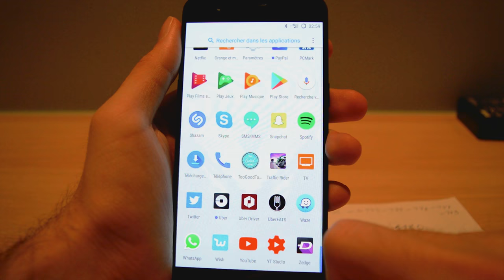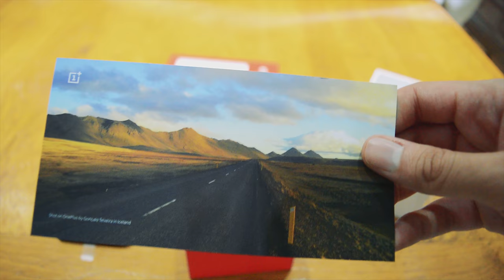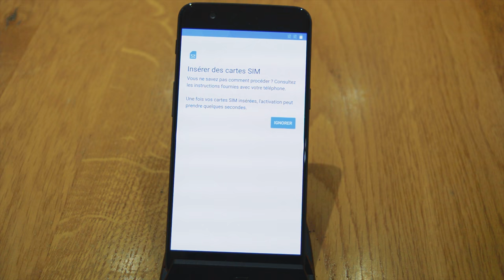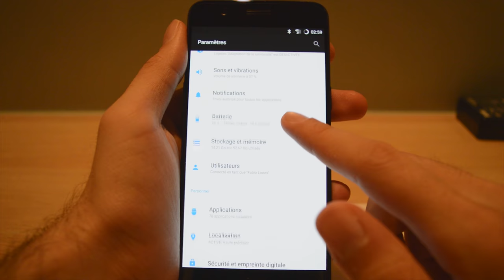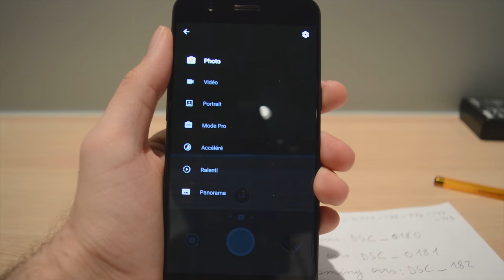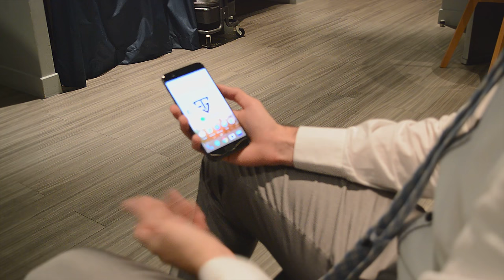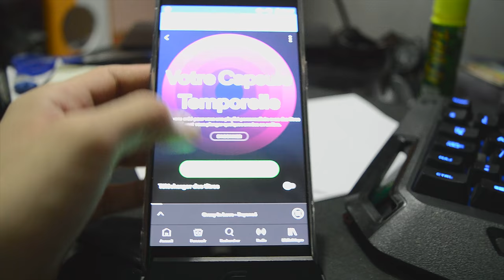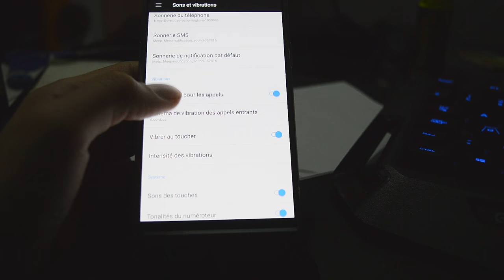Le MEILLEUR Telephone 2017 pour moins de 400€ ? 🤜 - Test Oneplus 5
Nouveau Test sur le Oneplus 5 ! Franche réussite ou pas ?

Test effectué sur 1 mois d'utilisation.

Article portant sur l'appareil photo fait par des professionnels du métier

Comparaison effectué avec mon ancien iPhone 6 + et un LG G3.

Ou trouver By NCS : Spectre - Alan Walker

- 7 € de réduction pour vous inscrire sur l’offre de votre choix à avec mon code « MrHusotsukigamo7 »

300 points offerts sur ZappyDay – le site qui vous fait gagner plein de cadeaux facilement en cliquant